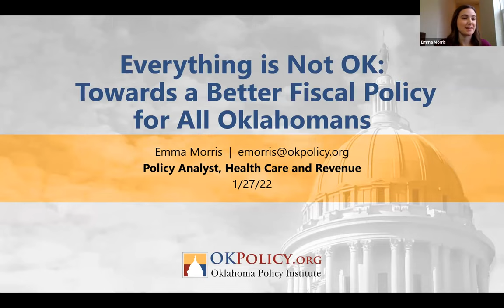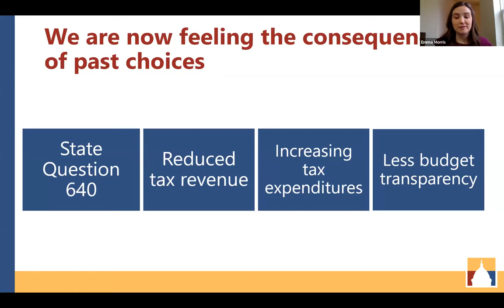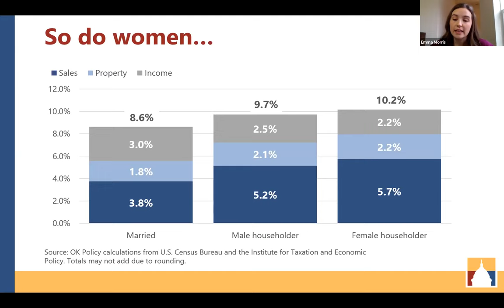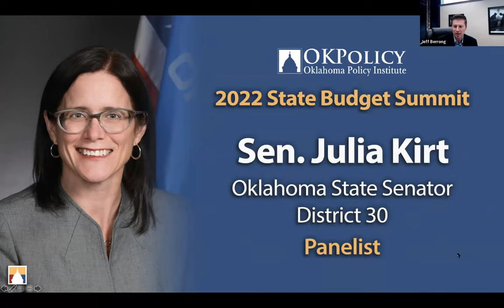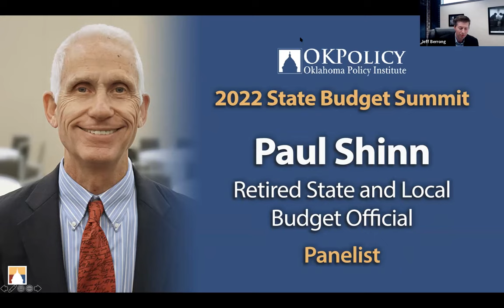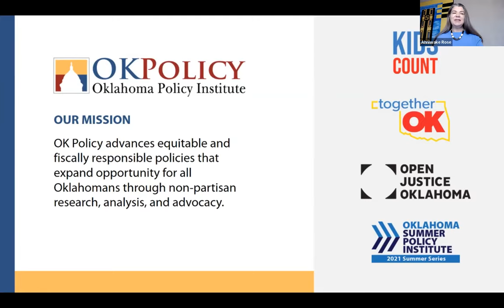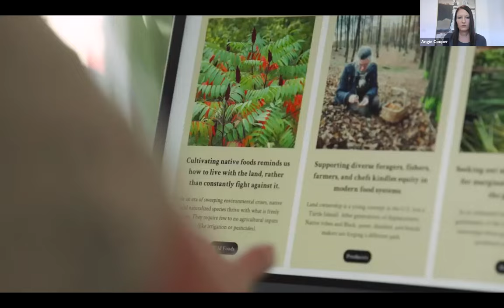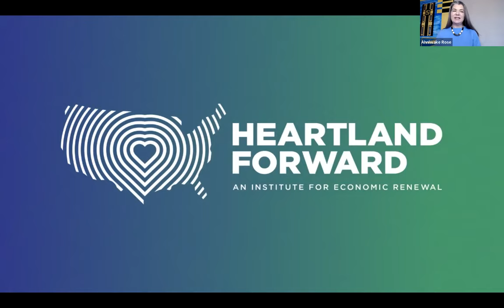State Budget Summit 2022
OK Policy's 2022 State Budget Summit helped more closely examine the state's fiscal outlook for the coming year. Now in its eighth year, OK Policy’s State Budget Summit provided an opportunity to hear from state and local officials, tribal leaders, community leaders, and engaged citizens about the state's current fiscal circumstances, what we might expect during this year's legislative session, and where we can improve our state's budget and tax system.

The event included a presentation (“Everything is Not OK: Towards a Better Fiscal Policy for All Oklahomans”) by OK Policy Health Care and Revenue Policy Analyst Emma Morris. The event also included a panel discussion with Sen. Julia Kirt, D-OKC; Rep. Kyle Hilbert, R-Bristow; Rep. Danny Williams, R-Seminole; Joe B. Hill, Executive Officer of Governmental Affairs and Partnerships, Chickasaw Nation; and Paul Shinn, retired state and local budget official. The panel was moderated by OK Policy Board Member Jeff Berrong of Weatherford. The keynote presentation was provided by Angie Cooper, Executive Director of Heartland Summit and Chief Program Officer of Heartland Forward.

For a link to resources referenced in this video, visit OKPolicy.org/State-Budget-Summit.